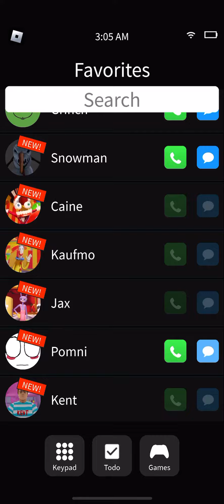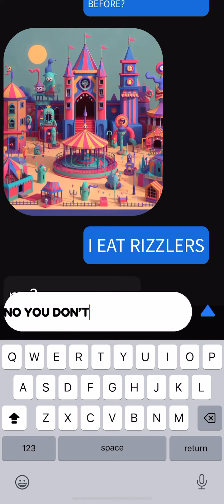pomni and the s u s s y chat